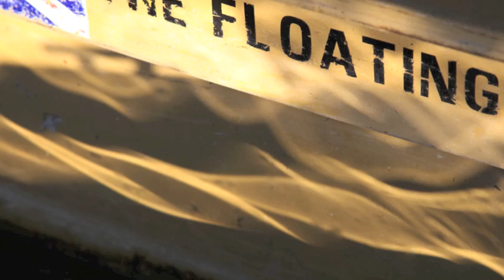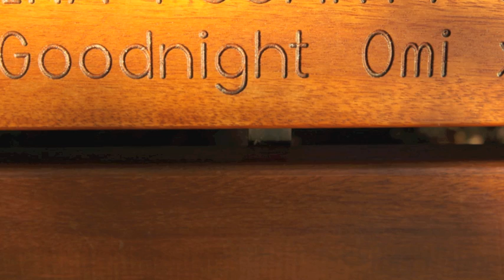Autumn Colours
Seeing Autumn on a long walk one day.
Photography by Will Senior